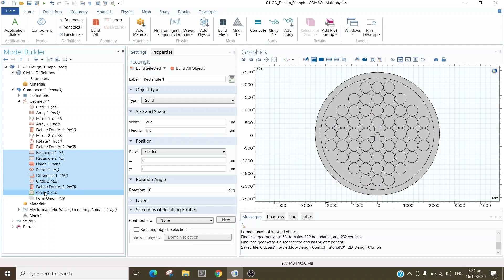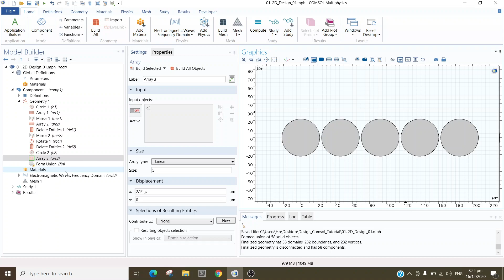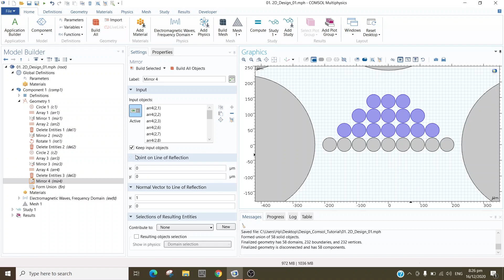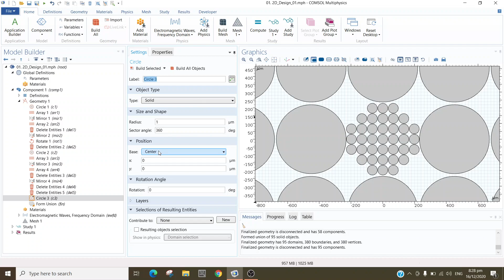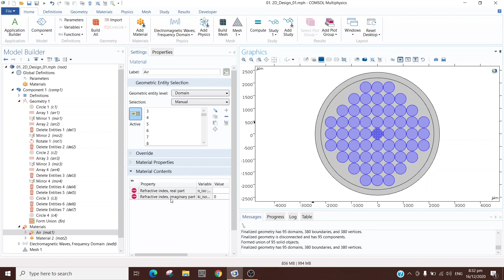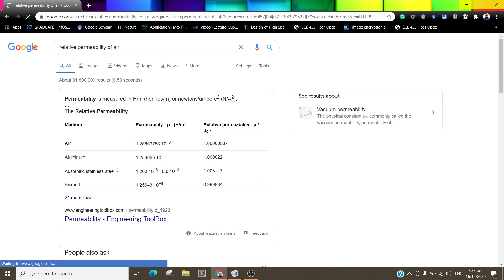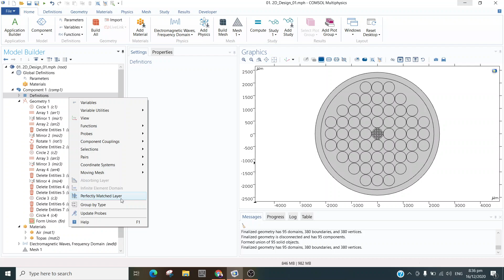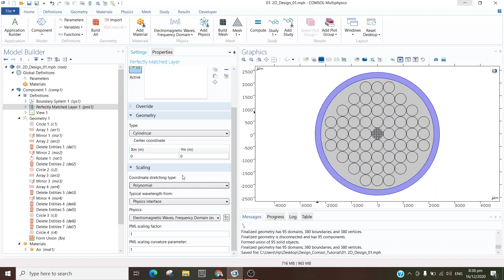Comsol Multiphysics Tutorial From Scratches (Bangla) Lecture 04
This video has been uploaded for giving the ideas and design knowledge of Comsol Multiphysics.
All videos I will make will be in Bangla Language. The targeted audience is from my country as well as form other countries.

Please comment, if you have any queries or objection.

N.B.: Sorry for the noise, I caught cold recently. :(